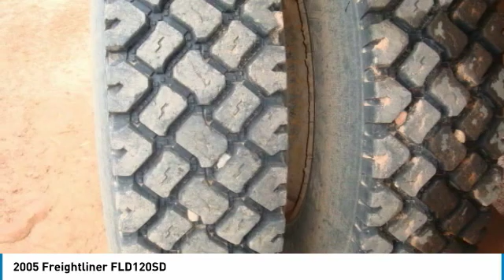2005 Freightliner FLD120SD Billings MT 15987739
2005 Freightliner FLD120SD

Motor Power Equipment
4941 Midland Road

Looking for the right dump truck? Today could be your lucky day. this 2005 Freightliner FLD120SD could be yours.